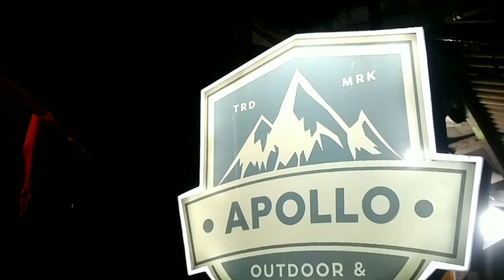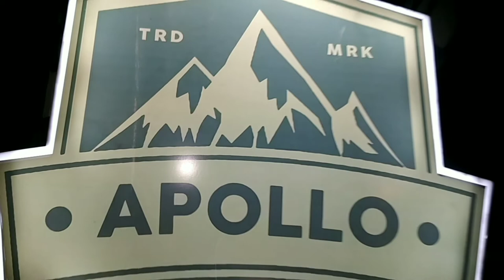Cek kondisi Ular hasil Rescue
Team Rescue mengecek kondisi ular2 hasil evakuasi dari kondisi kesehatan, panjang ular dan jenis kelamin.
Ular2 akan dilepas liarkan kembali ke alam yang memang jauh dari pemukiman masyarakat.

Follow on

Pangilan rescue 24jam